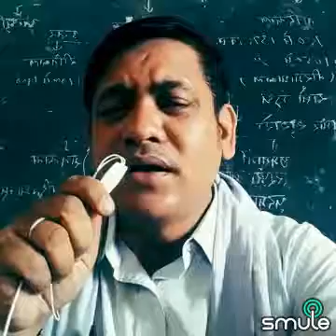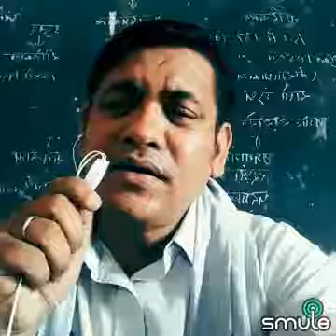Bahut pyaar kartein Hain in collaboration Deepa sood